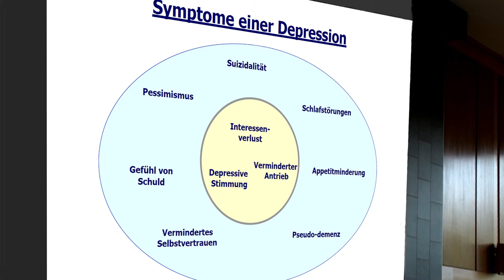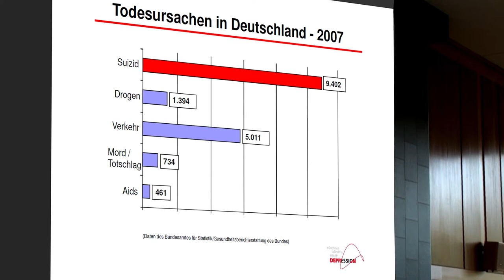Er/Sie ist wie versteinert - Auftaktveranstaltung des Mainzer Bündnis gegen Depression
Auszüge von Referaten:
- Christine Morgenstern (Ministerium f. Arbeit, Soziales, Gesundheit, Familie und Frauen RLP)
- Dipl. Psych. Ines Heinz (Projektleiterin Deutsches Bündnis gegen Depression e.V.)
- Doris Lehr (Landesverband d. Angehörigen psychisch Kranker)
- Dr. Bernhard Zönnchen (Internist u. Psychotherapeut, Netz f. seelische Gesundheit Mainz)
- Joachim Storck - Geschaftsführer der Gesellschaft für psychosoziale Einrichtungen
- Jens Beutel (Mainzer Oberbürgermeister)
- Karl-Heinz Weber (Mainzer Polizeipräsident)
- Monika Zindorf (Landesverband d. Angehörigen psychisch Kranker in RLP)
- Prof. Dr. K. Lieb (Direktor Klinik f. Psychiatrie u. Psychotherapie der Universitätsmedizin Mainz)
- Prof. Dr. Mathias Huss (Direktor d. Klinik u. Poliklinik f. Kinder u. Jugendpsychiatrie u. - psychotherapie d. Universitätsmedizin Mainz)
- Prof. Dr. Mathias Berger (Ärztlicher Direktor d. Abt. f. Psychiatrie u. Psychotherapie d. Universitätsklinik Freiburg
Interview mit:
- Dr. Ömür Baskaya (Geschäftsführer des Mainzer Bündnis gegen Depression e.V.)
Klavier:
- Leonora Malkina
Depression ist die häufigste seelische Erkrankung: Rund vier Millionen Menschen in Deutschland leiden an einer Depression, die einer Behandlung bedarf. In Rheinland-Pfalz sind davon etwa 200.000 Menschen betroffen.
Depressionen müssen keinen ausweglosen Verlauf nehmen. Wir wissen mittlerweile, dass die Krankheit erfolgreich behandelbar ist. Die meisten Betroffenen können mit Hilfe der richtigen und konsequenten Therapie nach einiger Zeit wieder Hoffnung schöpfen und Freude am Leben empfinden.
Die rheinland-pfälzische Landesregierung will möglichst vielen an Depression erkrankten Menschen in diesem Land helfen.
Aus diesem Grund hat sie die Landeszentrale für Gesundheitsförderung
in Rheinland-Pfalz e.V. (LZG) beauftragt, den Aufbau regionaler Bündnisse gegen Depression anzuregen.
In den Bündnissen kommen Institutionen und Menschen aus verschiedenen
Fachgruppen zusammen, die alle mit der Erkennung, Behandlung und Bewältigung von Depressionen zu tun haben. Menschen mit Depression und ihre Angehörigen in Rheinland-Pfalz erhalten noch schneller gezielte Hilfe, weil die vorhandenen Hilfsangebote innerhalb eines Bündnisses besser verknüpft, koordiniert und zugänglich gemacht werden.
Das Mainzer Bündnis gegen Depression zählt zu den Bündnissen der ersten Stunde: Engagierte Fachleute und Vertreterinnen und Vertreter der Selbsthilfe sind dem Ruf der Initiative „Bündnisse gegen Depression in Rheinland-Pfalz" gefolgt. Sie arbeiten daran, bewährte Angebote bekannt und neue Unterstützungsleistungen für Bürgerinnen und Bürger vor Ort möglich zu machen.